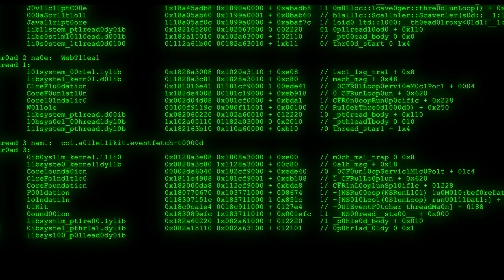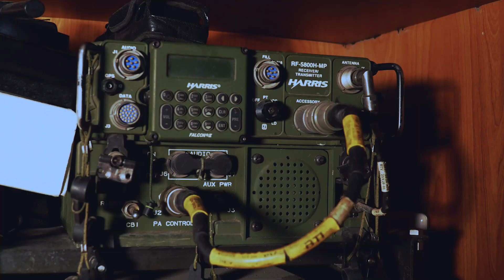Inter Command Communications and Cyber-Drills Competition